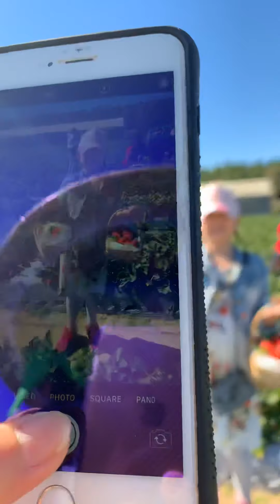Nghỉ hè cho tụi nhỏ đi hái dâu. Cuộc sống ở Úc 🇦🇺🇦🇺